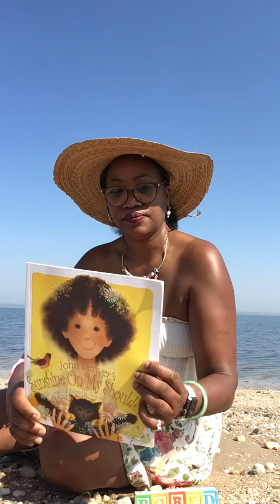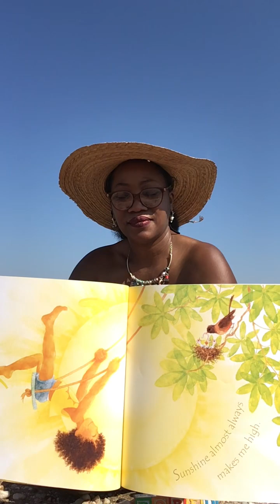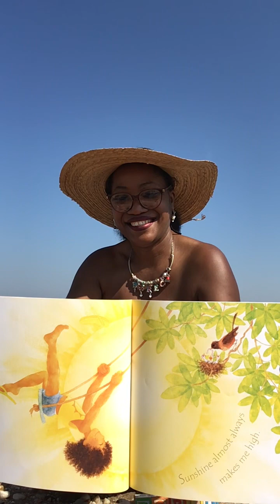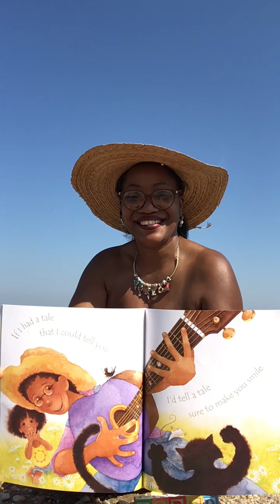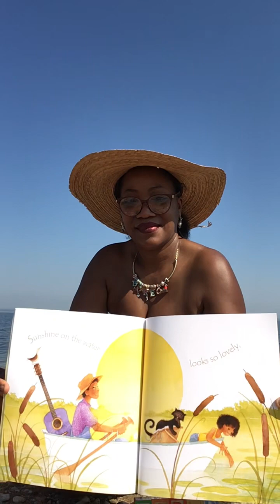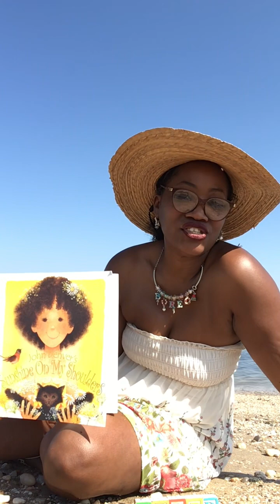Reading 1,501 “Sunshine on My Shoulders”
Lovies, you know by now that as soon as it gets hot outside Miss.Reynolds goes strapless.
I absolutely love and allow the sun to shine on my shoulders all Summer long.
On a 90 plus degree day in New York at the beach, the sun is warm and beautiful.
We are getting B.O.R.E.D and celebrating over 1,500 books read right here with you on my YouTube and Instagram B.O.R.E.D with Miss. Reynolds
Better Off Reading Every Day